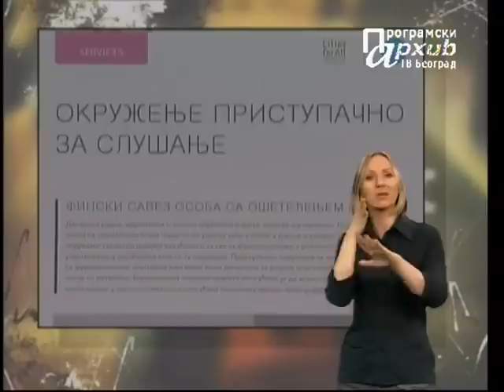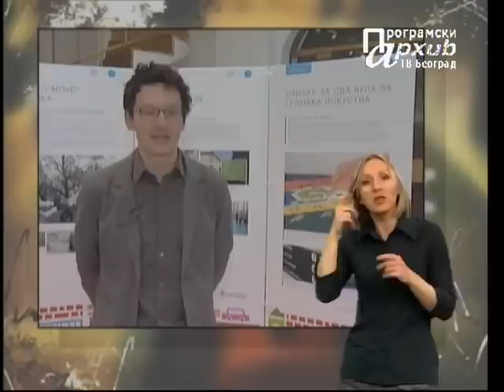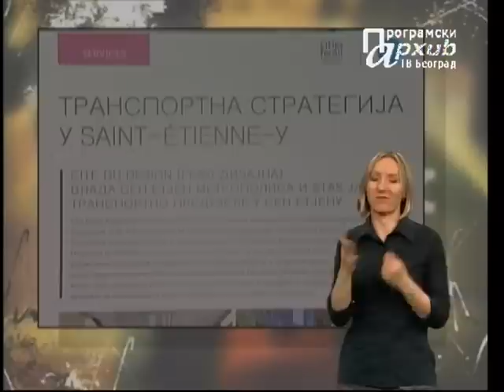MESTO ZA NAS 048 - Svetski dan autizma - Kuće za autizam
Urednik i voditelj: Milan Dobričić

Četrdeset osma emisija
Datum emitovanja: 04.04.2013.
Tema: Svetski dan autizma - Kuće za autizam

Tema ove emisije o osobama s invaliditetom MESTO ZA NAS je Svetski dan autizma, koji se obeležava 2. aprila. Govorimo o ljudskim pravima osoba s autizmom i projektu takozvanih „kuća za autizam", koje bi na najbolji način trebalo da im obezbede kvalitetan život. Posetili smo i ekipu predstave „Čarobno putovanje" koja je pripremljena i izvedena povodom ovog dana. Osoba sa integritetom je poznata mlada glumica sa Daunovim sindromom. Govorimo i o petogodišnjici rada Univerzitetskog centra za pomoć studentima sa hendikepom i delimično završenoj obnovi studentskog doma „Mika Mitrović". Osoba sa identitetom je aktivistkinja Snježana Jolić, a prikazujemo i kratku životnu priču Nenada Simića iz Beograda. Posetili smo i međunarodnu izložbu dizajna pod nazivom „Gradovi za sve", a najavljujemo i nove univerzalne servise telefonskih i internet operatera. Emisiju završavamo pričom o novootvorenom centru za lečenje osoba s invaliditetom u Nišu.

Sadržaj:
- Prilog o Svetskom danu autizma i kućama za autizam
- Prilog o predstavi "Čarobno putovanje"
- OSOBE SA INTEGRITETOM: Sara Gordi
- Prilog o petogodišnjici Univerzitetskog centra za srudente sa hendikepom
- Prilog o obnovi doma za studente sa invaliditetom "Mika Mitrović" u Beogradu
- OSOBE SA IDENTITETOM: Snježana Jolić
- Prilog o Nenadu Simiću i njegovom životu od kako je vezan za kolica
- Prilog o međunarodnoj izložbi "Gradovi za sve"
- Prilog o početku rada univerzalnih servisa telekom operatera
- Prilog iz Niša o otvaranju centra za lečenje osoba s invaliditetom